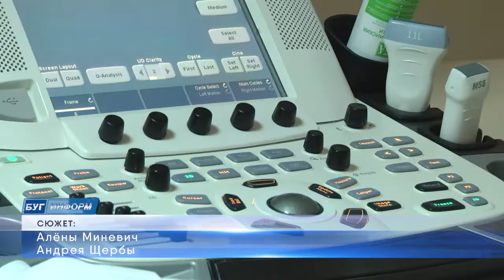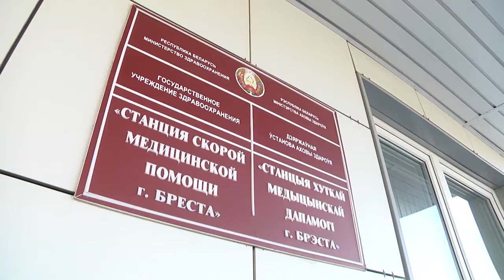2021-04-28 г. Брест. День скорой помощи. Новости на Буг-ТВ.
О других событиях. 28 апреля – день рождения скорой медицинской помощи. Именно в этот день в далёком 1898 году в Москве появились несколько первых бригад скорой медицинской помощи, которые были тут же закреплены за участками. А ещё спустя год появились первые станции скорой помощи в Санкт-Петербурге. Уже сложно представить, что супер-герои в белых плащах тогда передвигались не на белой вместительной машине с маячками, а на конной карете. Но мир развивается, а различные сложные обстоятельства вынуждают под них подстраиваться. Именно так мы и обрели самую быструю и самую необходимую службу в каждом уголке нашей страны. Кто они, наши герои и как проходит каждый их необычно-обычный рабочий день, расскажет в своём репортаже Алёна Миневич.